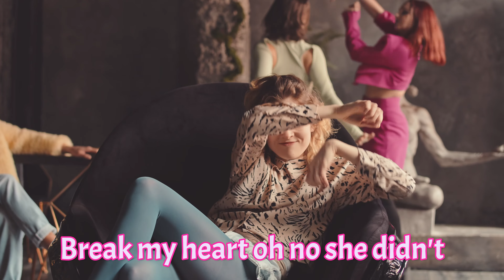Bryce Savage - All Girls Are The Same 😞 Ft Shadows In The Dark [Lyrics] Showroom Partners Ent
Bryce Savage - All Girls Are The Same 😞 Ft Shadows In The Dark [Lyrics] Showroom Partners Entertainment

LYRICS

X3
all girls are the same
They're rottin' my brain love
Think I need a change
Before I go Insane love

Minutes she told me it
Would take ten minutes to
Break my heart oh no she didn't
Fuck livin', I'ma drown in my sorrow